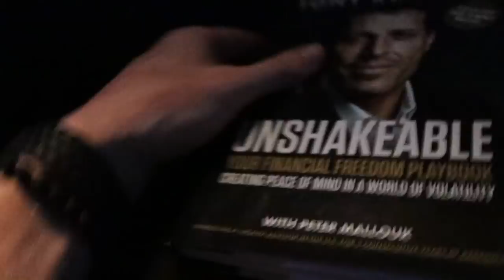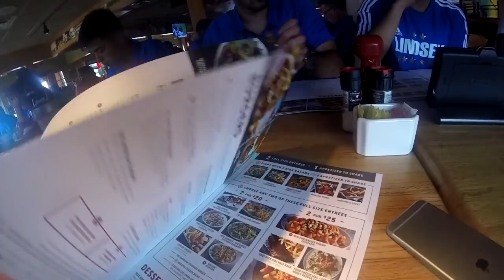THE 72 HOUR COLLEGE SOCCER TRIP | VLOG 12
Two games. Three days. 20 hours on a bus. Check out how an elite college team travels, prepares, and wins on the road.